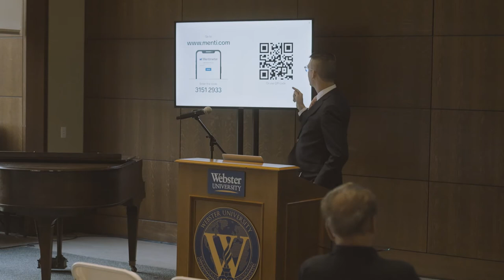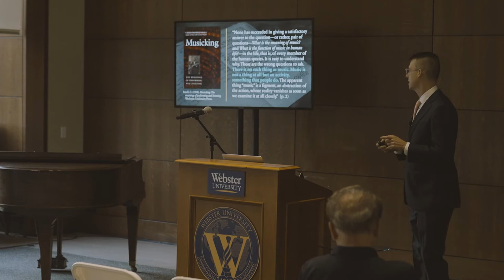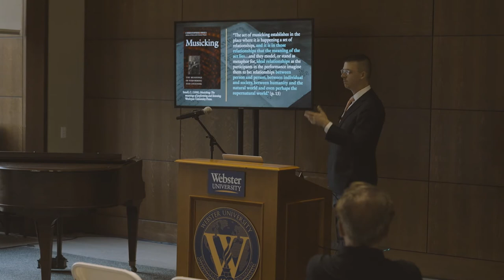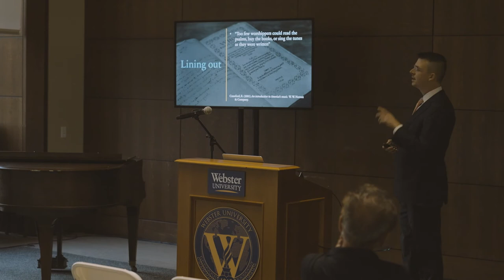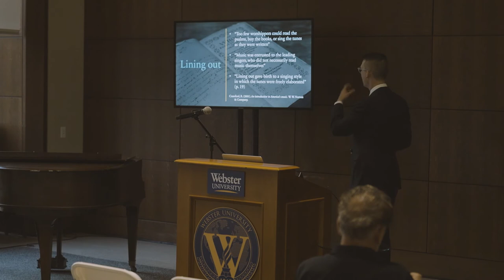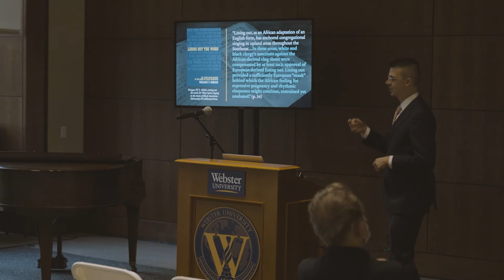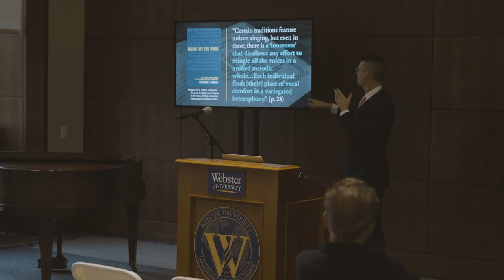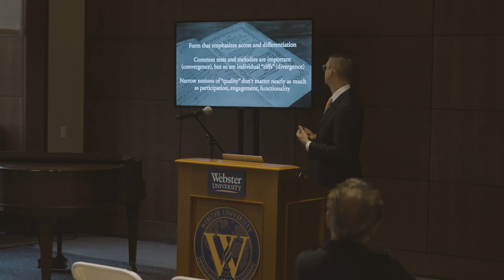Faculty Reception & Speech 2021 | Webster University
Webster University is a private, non-profit institution with a century of time-test results. Today, we serve 12,000+ students both in the U.S. and worldwide. Est. 1915.